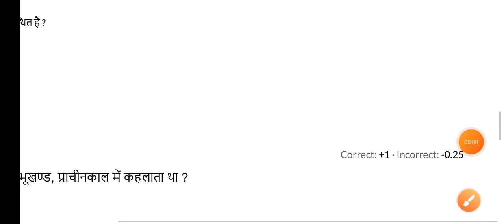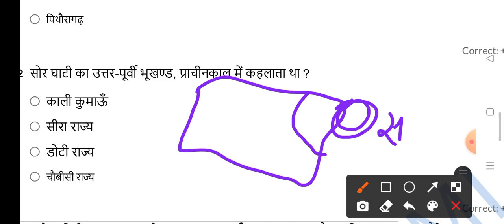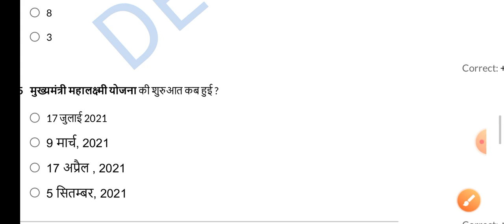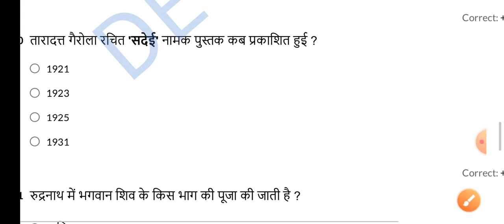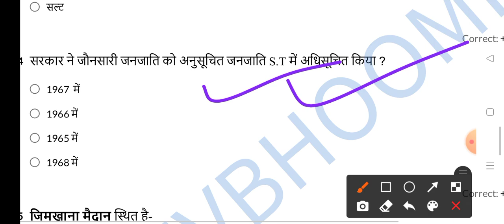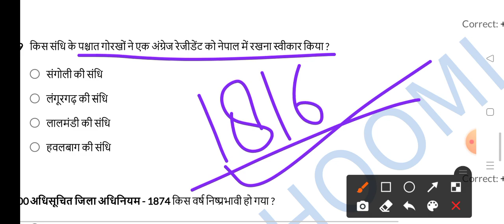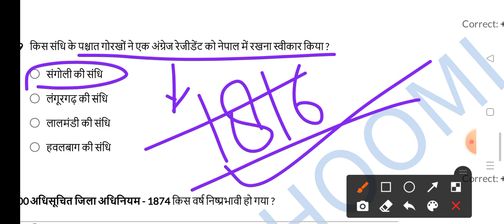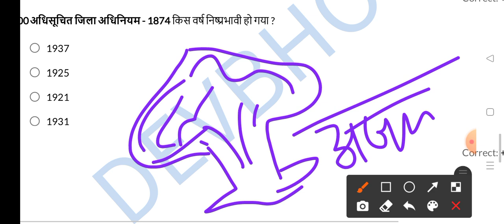UttarakhandGktest,उत्तराखंडसामान्यज्ञान,UttarakhandGk,UttarakhandGkinHindi,UttarakhandGkforExams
UttarakhandGktest,उत्तराखंडसामान्यज्ञान,UttarakhandGk,UttarakhandGkinHindi,UttarakhandGkforExams, Uk Gk Test - 100